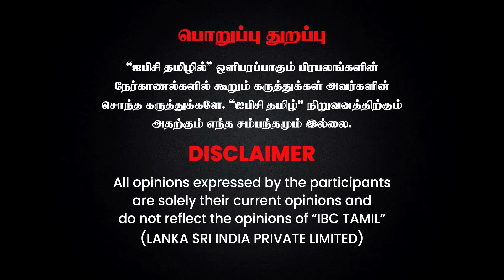🔴 Rangaraj Pandey பார்வையில் தேர்தல் களம்! - தமிழகத்தில் முந்துவது யார்? | DMK | ADMK | BJP | NTK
🔴 Rangaraj Pandey பார்வையில் தேர்தல் களம்! - தமிழகத்தில் முந்துவது யார்? | DMK | ADMK | BJP | NTK | IBC Tamil | Lok Sabha Election 2024

Agni Steels
EASYTECH cctv
583, SUKRAWARPET ROAD,
OPPOSITE TO VISWESHWARA SCHOOL,
COIMBATORE.